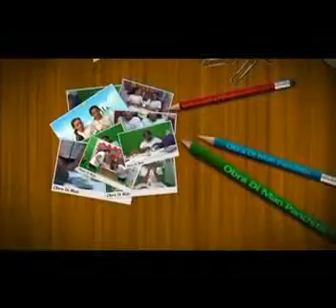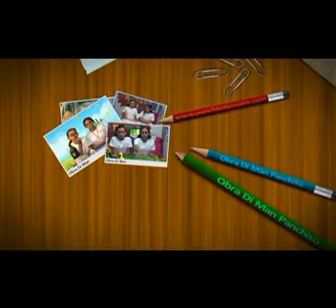Panchito club Obra di Man 21